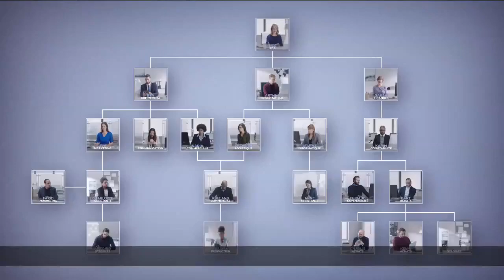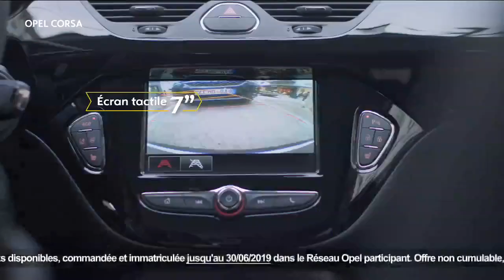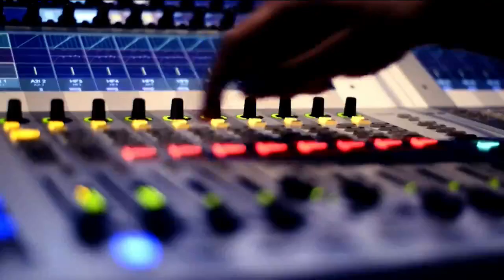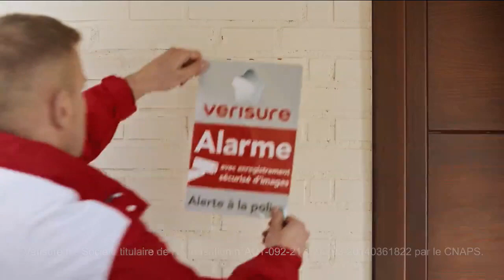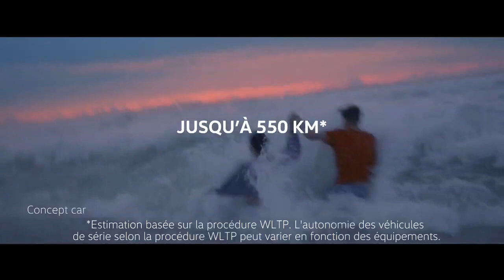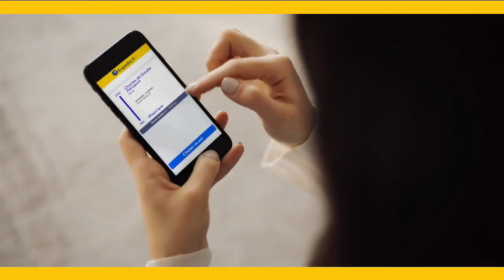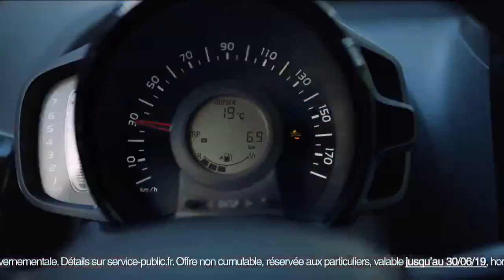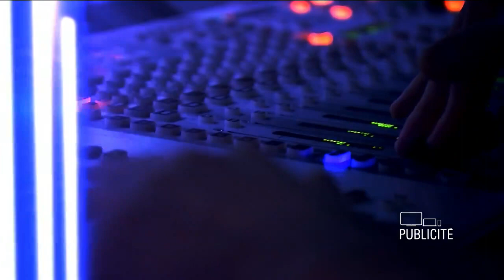Ce soir dans @et_en_memetemps, @apollineWakeUp reçoit Patrick Balkany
Interview exclusive sur BFMTV : Patrick Balkany répondra en direct aux questions d'Apolline de Malherbe